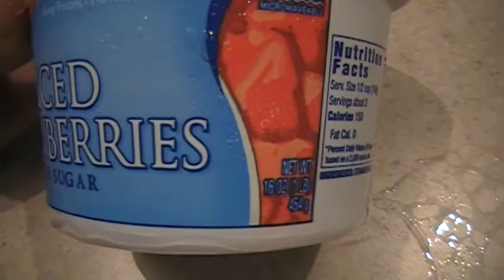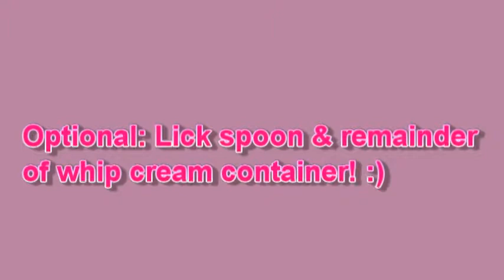Strawberry Jello Salad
Easy recipe. Great to bring to a party! EASY and DELICIOUS!